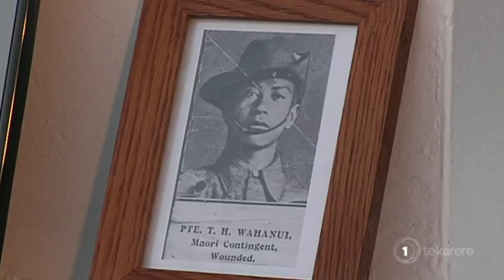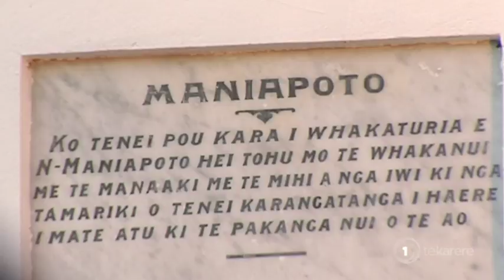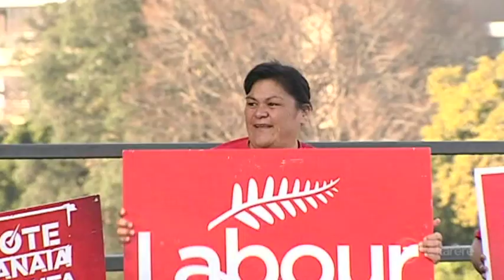Tōrangapū: Maniapoto treaty claim negotiations continue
Te Karere presenter Scotty Morrison spoke to Hauraki-Waikato MP Nanaia Mahuta at Te Kūiti Pā this morning. The spoke about the significance of today’s unveiling of the renewed pou kara in Te Kūiti, the progress of Ngāti Maniapoto’s negotiations with the Crown for their treaty claim, whether her work on the Maniapoto claim will jeopardise her re-electability as MP for Hauraki-Waikato as well as when the Labour Party will reveal their MP list in the upcoming general elections.